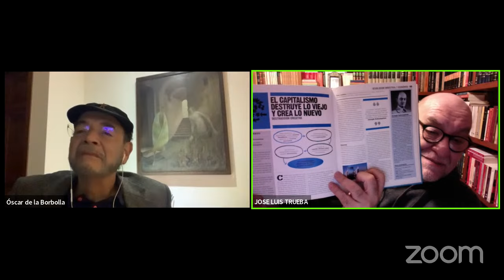Libros libres No 122 con José Luis Trueba y Óscar de la Borbolla